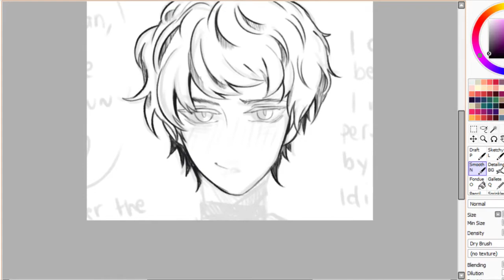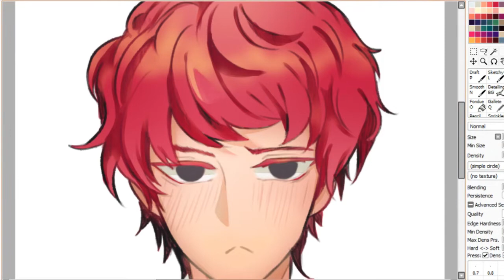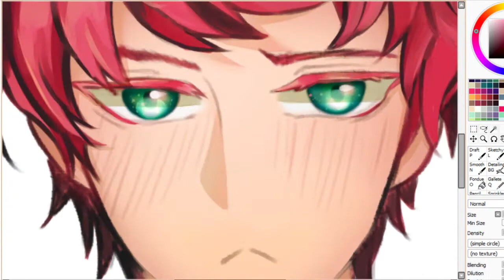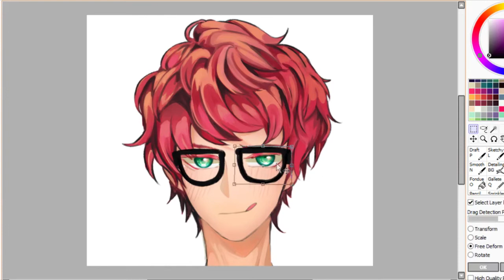[ Speedpaint ] 707 & Saeran - Mystic Messenger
➽ The characters belongs to:
✦ ©Cheritz (Mystic Messenger)
➽ The groovy music is:
✦ Mysic Messenger Opening English Cover - aruvn
➽ TOOLS
✦Wacom Intuos Comic
✦Paint Tool Sai ver 1.1.0
✦Photoshop CS6
✉ FOLLOW ME ON:
Thank you for scrolling down here, I appreciate it and am very sorry about the long text wall ;v;)/
If you want to see more, I am grateful of the tinsy weebits of amount I will receive!
Fan Art ©【wrynegade】10023016